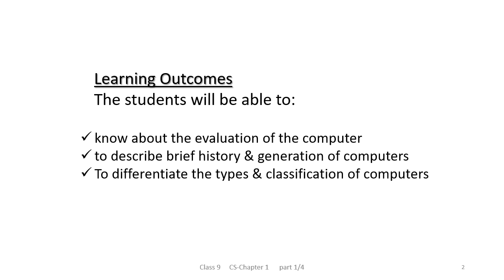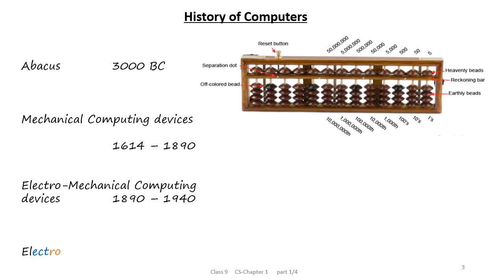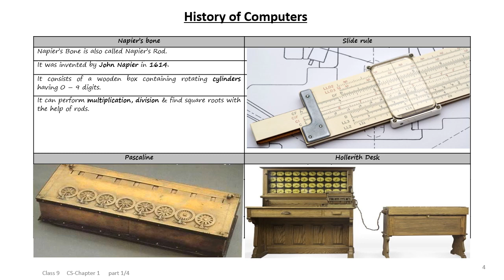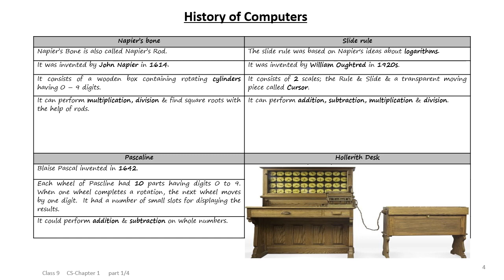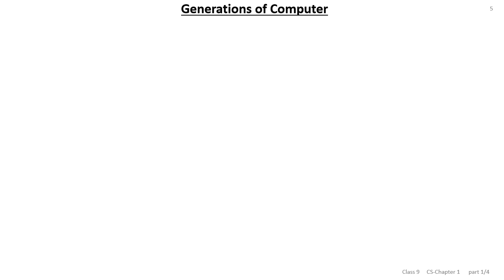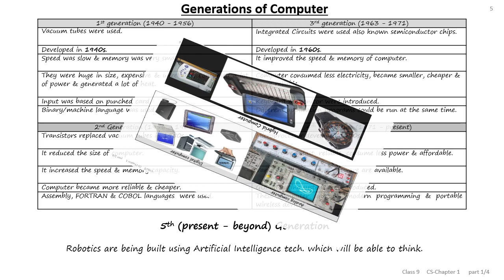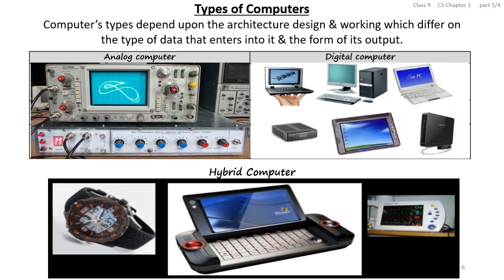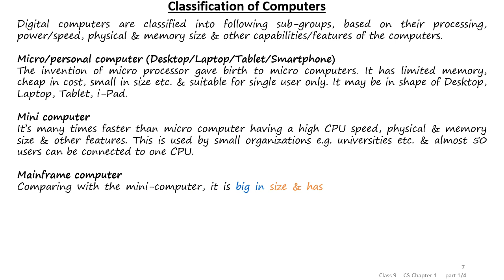Class 8 Computer Science Video 1, Chapter 1